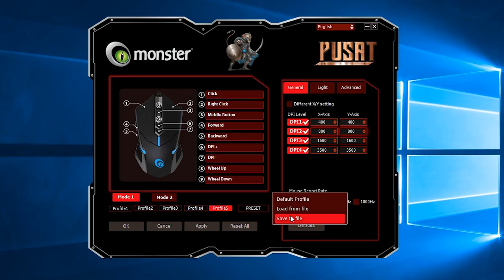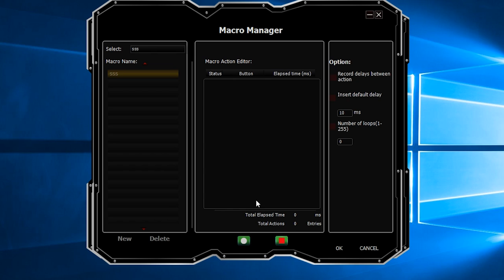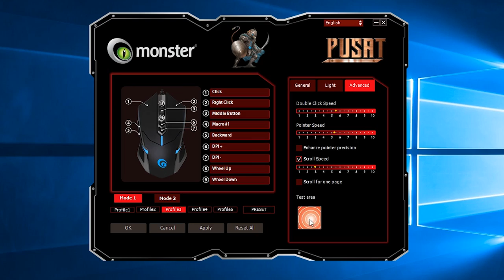Monster Pusat V1 Oyuncu Faresi İnceleme - En Ucuz ve Çekici Fare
Monster'ın uygun fiyatlı oyuncu faresi çözümü ile karşınızdayız. Ortalama 60 TL gibi bir fiyata temin edebileceğiniz 3500 DPı çözünürlüğe sahip optik fareyi kapsamlı bir şekilde değerlendiriyoruz.